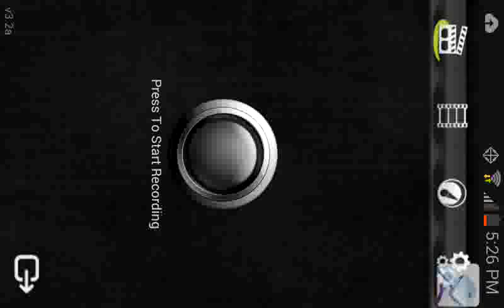to my subscribers